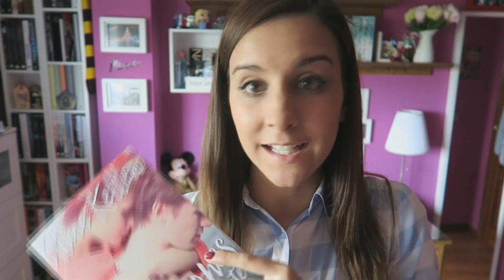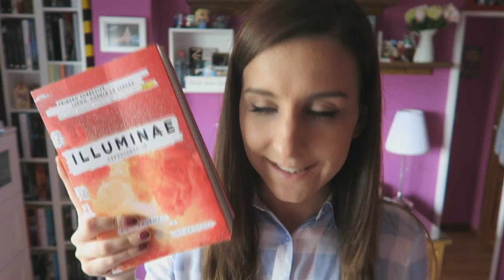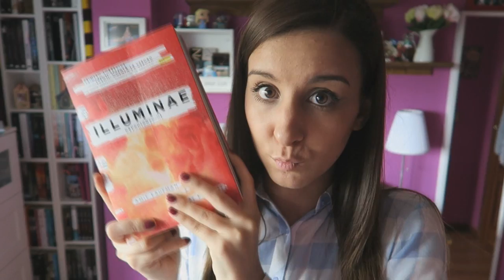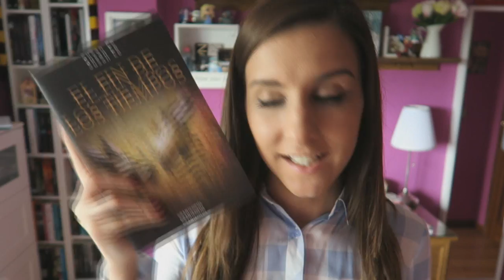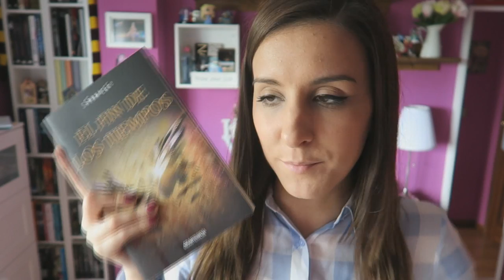WRAP UP MAYO '16 #2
¡Hola lectores! hoy como os dije en el vídeo anterior os voy a resumir los otros tres libros que leí en Mayo. Espero que os guste y que lo disfrutéis. Un beso gigante ❤